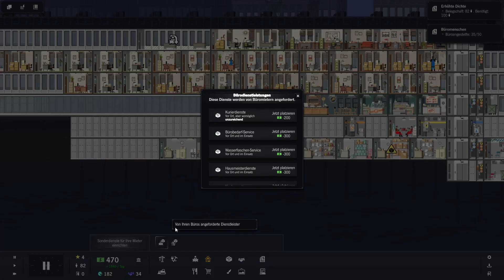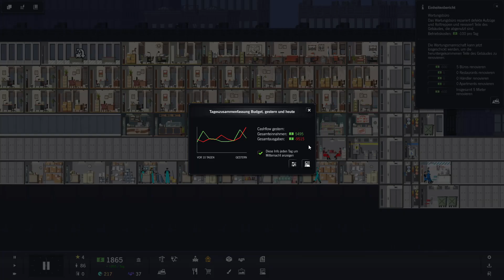Irgendwas stimmt hier nicht - Project Highrise Beta S02E08 [Gameplay German Deutsch] [Let's Play]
Ein Project Highrise Let's Play mit Gameplay kommentiert von HirnsturzZockt in Deutsch
«Project Highrise»
Ein Wolkenkratzerbau- und Management-Simulator von SomaSim / Kasedo Games (2016)

Deine Aufgabe als Architekt und Entwickler ist es, weltberühmte Wolkenkratzer zu bauen, die Meisterwerke der Kunst und des Bauwesens und gleichzeitig der Stolz der ganzen Stadt sind. Doch ein Wolkenkratzer besteht aus viel mehr als nur Stahl und Glas. Er ist ein Ökosystem voller Menschen, die in dem Gebäude leben und arbeiten. Sie werden zu einer komplexen Maschinerie, die eine feste Führung benötigt, damit sie reibungslos und effizient läuft.